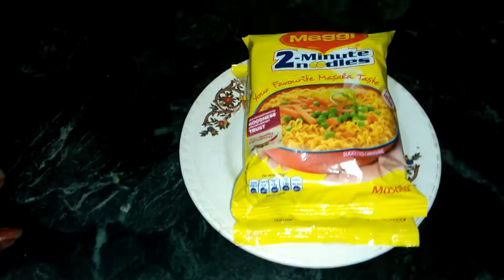Maggi Masala Recipe/मैग्गी मसाला रेसिपी /Veg Maggi Recipe by Punjabi Cooking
This Maggi Masala Recipe is a street style vegetable recipe by Punjabi Cooking.It is very easy to make and super tasty.
Serving-3

Ingredients:
Maggi noodles-2 packet
 tamater(chopped) 1
Carrat (chopped) 1
Shimla Mirach(chopped)1
Onion(chopped)1
Red chilli Powder 1/4
Haldi powder 1/4
salt to taste
Dhania powder 1/4
oil 2 large tsp

0